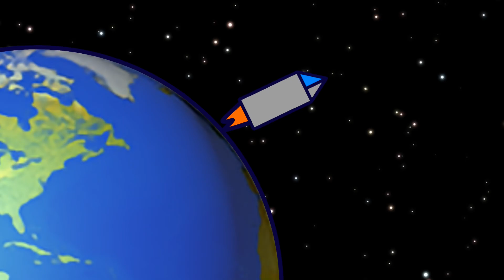USSR GOES TO SPACE! - Soviet Sovereignty